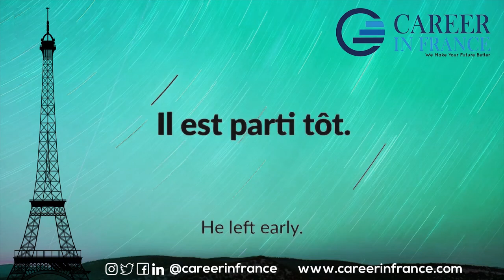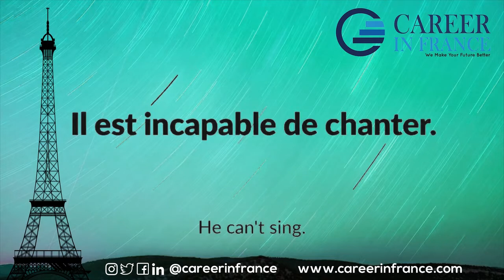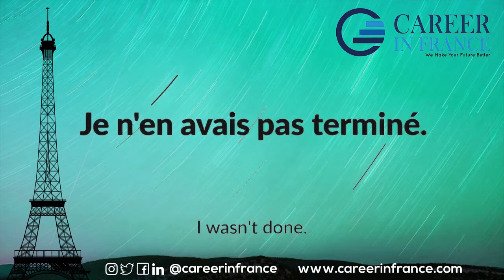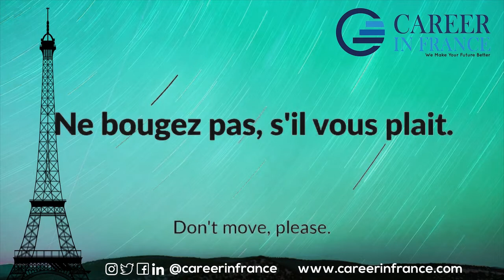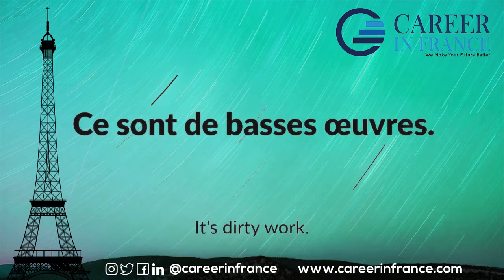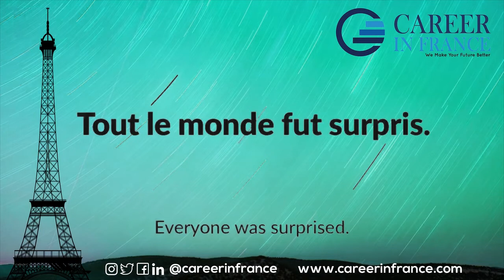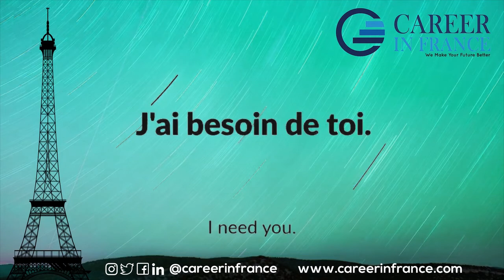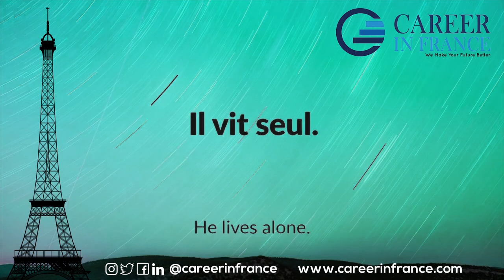1500 useful French phrases for daily conversation Episode-10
Career In France,  A one-stop solution for all your career needs in France